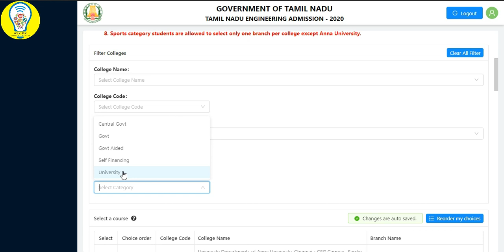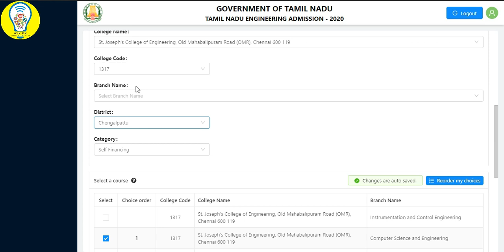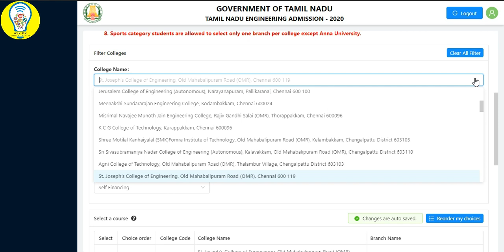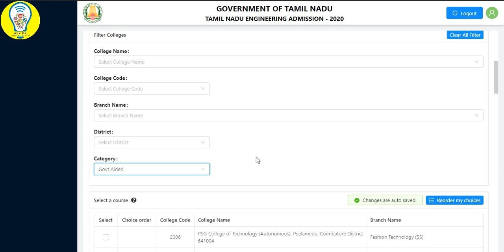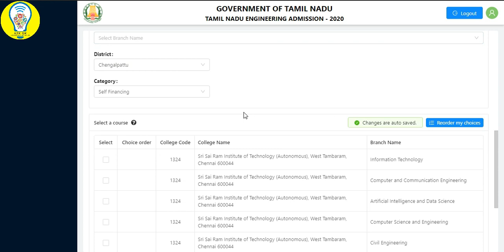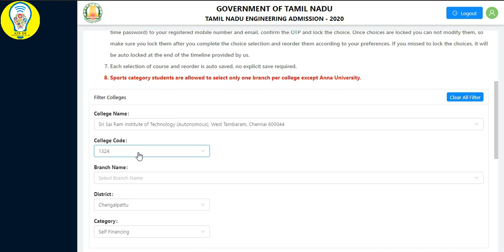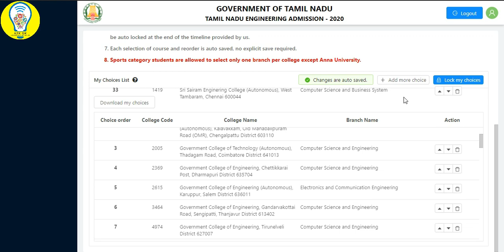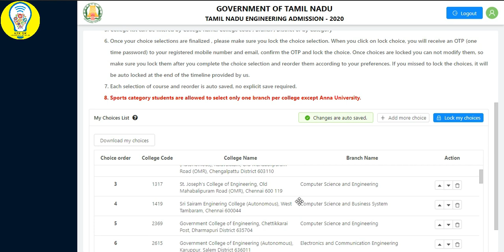tnea Tnea 2020 Choice List Filling and Choice list Reorder Demo-Sports and General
Tamil Nadu Engineering Admissions 2020 (TNEA 2020) is a complete online process includes Registration, Payments, Choice Filling, Allotment and Confirmation. Candidates are requested to read the instructions given here completely for the successful completion of their Counseling and Admissions. Please download instructions and read carefully before starting the online registration.

if u need any help for Choice Filling TNEA 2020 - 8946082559